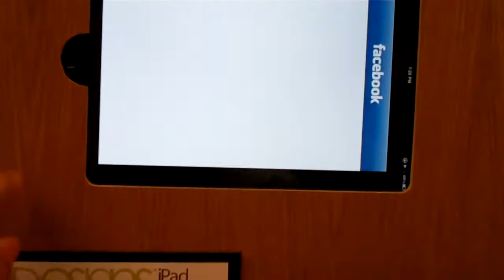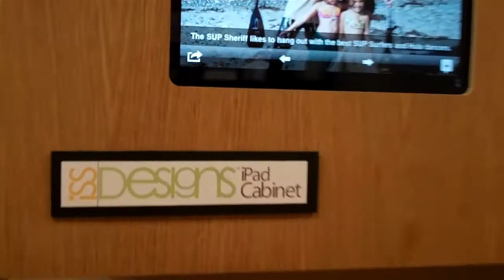Introducing the ISS Designs iPad Cabinet + Gadget Desk 2010